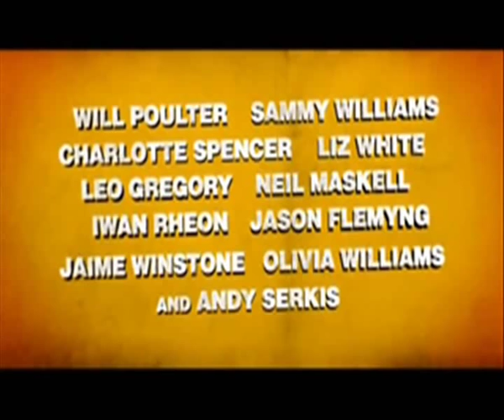Wild Bill Extended Trailer # 2012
Wild Bill (2012) Trailer